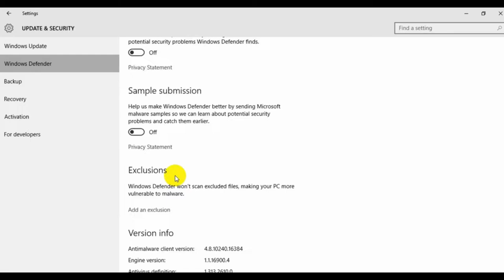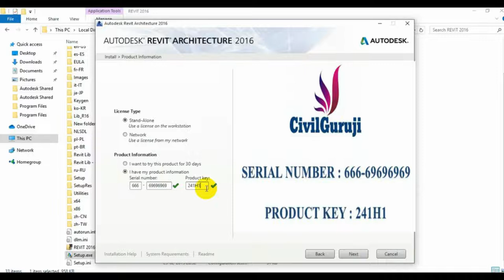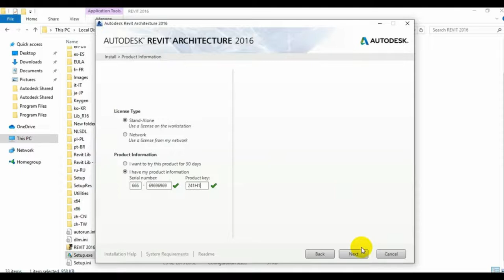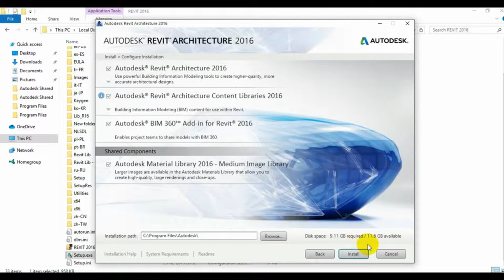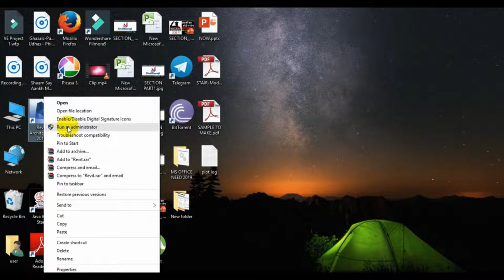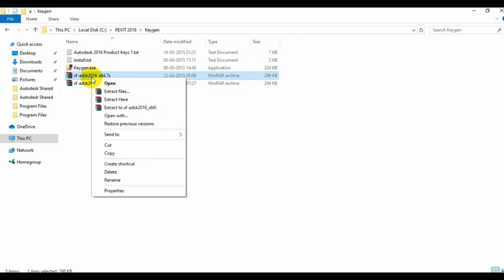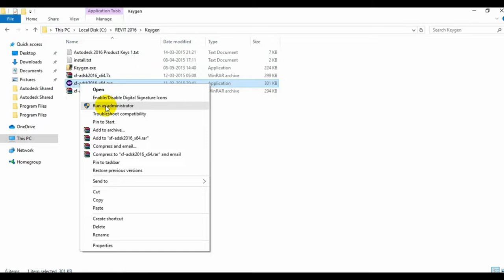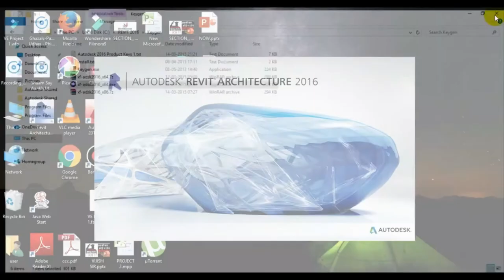HOW TO INSTALL REVIT ARCHITECTURE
Civil Engineers Training Institute24,936 viewsPremiered Jun 10, 2020

In this video, You will learn about that how to install the Revit Architecture Software. Use Revit® to drive efficiency and accuracy across the project lifecycle, from conceptual design, visualisation and analysis to fabrication and construction. Begin modelling in 3D with accuracy and precision. Automatically update floor plans, elevations and sections as your model develops. Let Revit handle routine and repetitive tasks with automation so you can focus on higher-value work.
Description

How to Download and Install Revit 2020 for Free

2.3K

Likes

241,122

Views

2019

Apr 25

Description

How to Download REVIT [Free] | For 3 Years | Student License

MicroCADD By Er. Mukhtar Ansari224,192 viewsPremiered Nov 21, 2019

●● For Complete Courses download CADDapp NOW👇👇 ●●MECHANICAL COURSES ●●👇👇 ● AutoCAD Mechanical Drawings Course👇👇 ● Solid Works Course on CADDapp :👇👇 ● CATIA Course on CADDapp :👇👇 ● NX CAD Course on CADDapp :👇👇 ●●CIVIL / ARCH /INTERIOR COURSES●●👇👇 ■ All CADD COURSES 👇👇 ● AutoCAD Course CADDapp :👇👇 ● REVIT Course CADDapp :👇👇 ● 3ds MAX course CADDapp :👇👇 ● QUANTITY SERVEY & Est. for Civil/Arch ● E- Tabs Essential Complete Course Do not forget to Download CADDapp Android App from google play store About CHANNEL: Welcome to MicroCADD by Mukhtar Ansari In this channel we will provides training for Engineering software for Mechanical , civil , Architecture . In our tutorials, we will try different drawings so you can easily understand the commands & drawings . BEST CHANNEL FOR MECHANICAL, CIVIL, ARCHITECTURES. External links : * instagram

How to Download and Install Revit 2019 Tutorial

2.8K

Likes

260,414

Views

2018

Apr 20

How to Download & Install Revit 2017 || In Hindi

1K

Likes

93,021

Views

2018

Nov 16

Hello Dosto, Is Video mai Maine aapko REVIT 2017 Install karna bataya hai. Template File Demonstration of Revit How to Install AutoCAD 2017 How to Install Staad Pro How to Install SketchUp I Hope aapko ye video pasand aaya hoga.